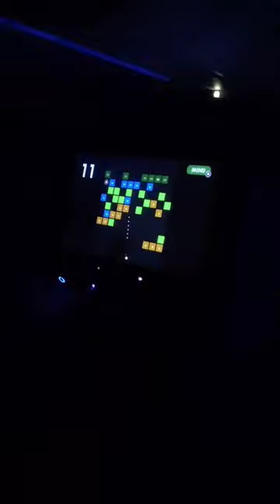SIGN ON VLOG 1 | INDIA TO USA | MERCHANT NAVY